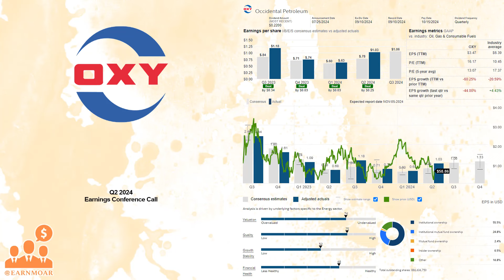$OXY Occidental Petroleum Q2 2024 Earnings Conference Call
08/08/2024 Q&A: 22:54
Occidental Petroleum Corporation, together with its subsidiaries, engages in the acquisition, exploration, and development of oil and gas properties in the United States, the Middle East, and North Africa. It operates through three segments: Oil and Gas, Chemical, and Midstream and Marketing. The company's Oil and Gas segment explores for, develops, and produces oil and condensate, natural gas liquids (NGLs), and natural gas. Its Chemical segment manufactures and markets basic chemicals, including chlorine, caustic soda, chlorinated organics, potassium chemicals, ethylene dichloride, chlorinated isocyanurates, sodium silicates, and calcium chloride; and vinyls comprising vinyl chloride monomer, polyvinyl chloride, and ethylene. The Midstream and Marketing segment gathers, processes, transports, stores, purchases, and markets oil, condensate, NGLs, natural gas, carbon dioxide, and power. This segment also invests in entities. Occidental Petroleum Corporation was founded in 1920 and is headquartered in Houston, Texas.